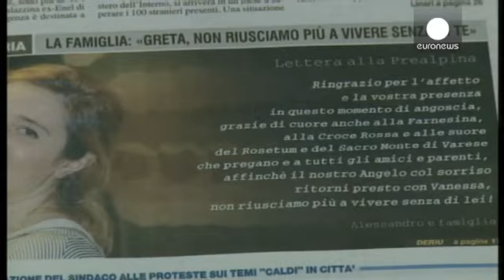Две итальянки освобождены в Сирии. Они провели в руках экстремистов полгода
Две девушки - гражданки Италии - освобождены в Сирии. Об этом сообщила министр реформ Италии Мария Елена Боски.

Грета Рамелли и Ванесса Мардзулло попали в руки экстремистов, принадлежащих к отделению "Аль-Каиды" в Сирии, 31 июля прошлого года. Они работали волонтерами в благотворительной организации. 1 января появилось видео, на котором девушки обращаются к итальянскому правительству с просьбой помочь в их освобождении.

По данным итальянской прессы, за свободу девушек Рим заплатил 12 млн евро.…